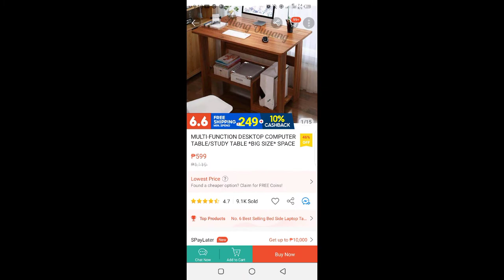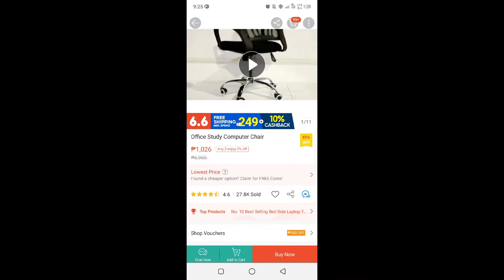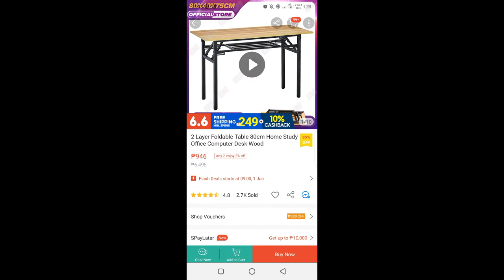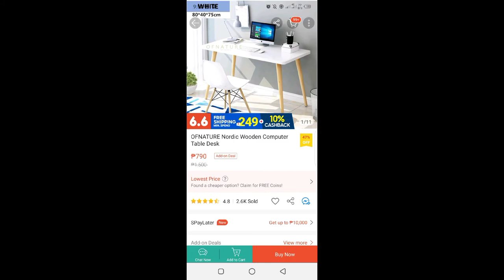Shopee finds Office table and Chair | Tiktok Compilation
Mx High quality modern minimalist style computer desk solid wood study home
PHP 299

ADJUSTABLE COMPUTER SIDE TABLE LAPTOP DESK ADJUSTABLE COMPUTER
PHP 369

Adjustable Table Laptop Table Study Table Desks Table Work Portable Table
PHP 609

NEW HOT Adjustable Laptop Computer Desk  Foldable Table  Computer Table
PHP 175

ESTELLE (80*40*73.5CM) Computer Table Office Desk  Desktop Home Student table
PHP 779-799

MULTI-FUNCTION DESKTOP COMPUTER TABLE/STUDY TABLE *BIG SIZE* SPACE
PHP 599

(80*40*72CM)Desktop Computer Desk Notebook Table  Free Installation Simple
PHP 759

128T & 129T Modern Stylish Mini Sofa Side Table Bedroom Bedside Table
PHP 165-209

Adjustable Study table Bed Side Table Laptop tray table
PHP 319-259

Office Study Computer Chair
PHP 1,026

MYUNOHOMES Square Scandinavian Design Dining/ Coffee Table  (2-4 Seaters)
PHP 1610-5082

（60*28*68cm/80*37*73cm）Computer Laptop Desk Modern Style Computer Table
PHP 299-521

SIV 120X55cm Big Size Computer Study Home Office Table Desk Furniture
PHP 1850

Desk Home Computer Desk Home Desk Upgrade Desktop Waterproof Corrosion
PHP 1288

ADJUSTABLE COMPUTER SIDE TABLE LAPTOP DESK ADJUSTABLE COMPUTER TABLE 60x40 [ READY
PHP 349

Home Office Desk Table Computer Desk Furniture (120cm x 60cm x 74cm) Solid
PHP 1636

Modern Square Table Simple White Durable Mini House Shaped Storage Tea
PHP 190

High quality modern minimalist style computer desk solid wood study home
PHP 299

2 Layer Foldable Table 80cm Home Study Office Computer Desk Wood
PHP 946

LKS Computer Desk Computer Table Study Table Study Desk 3 Drawers 4
PHP 1849

Modern Stylish Mini Sofa Side Table Bedroom Bedside Table Furniture Coffee
PHP 198

Chloe High quality modern minimalist style computer desk solid wood study
PHP 299

Character Design Laptop Table MR.Ho
PHP 88

Laptop table bed dormitory table lazy folding small table dormitory desk to
PHP 183

SUYANG SIDE TABLE FURNITURE TEA TABLE WOOD PLASTIC BED SIDE TABLE SMALL ROUND CARVED TABLE AVAIL
PHP 160

OFNATURE Nordic Wooden Computer Table Desk
PHP 790

Ikloo minimalist artificial board white bedside table side table 31*24*46cm
PHP 419

Modern Square Coffee Table Simple Living Room Square Leisure Small Tea
PHP 258